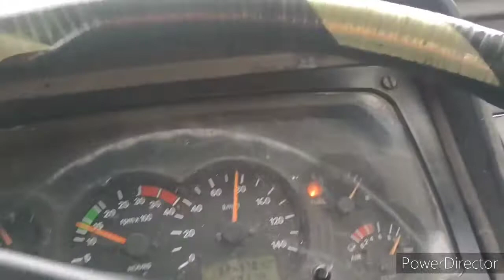Bihar Mohania border road 🛣️